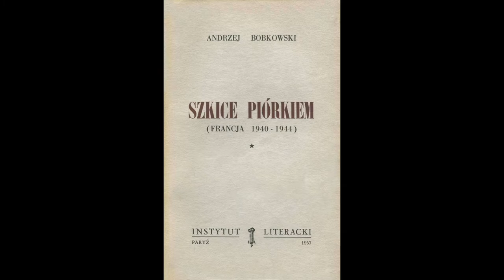#87 czyta Michał Partyka/Projekt Bobkowski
The Polish baritone, Michał Partyka, graduated from the Academy of Music in Poznań, where he studied with Jerzy Mechliński. He has taken part in master-classes including with Renato Bruson, Ruggero Raimondi and Ann Murray.

Michał Partyka has been a member of the Atelier Lyrique at the Opéra National de Paris since 2009. In 2008 he recorded Stanisław Moniuszko’s operas Flis and Verbum Nobile with Castle Opera Szczecin. At the Atelier Lyrique, he has participated in concerts at the Palais Garnier with the Orchestra of the Paris Opera and sung Gustav Mahler's Lieder eines fahrenden Gesellen in the Bastille Amphitheater and in Deauville. Roles performed at L'Opéra Bastille include a Flemish Deputy in Don Carlo, Schlemil in Les contes d’Hoffmann, Sciarrone in Tosca and Kuligin in Katya Kabanova, a role he had previously undertaken at the National Opera House in Warsaw. He has given Lieder recitals in Paris and Rome and recorded for Radio France.

Michał won joint First Prize at the 2013 Francisco Viñas Competition held in Barcelona. Recent plans include Melisso in George Frideric Handel's Alcina with Paris Opera and the title role in W.A. Mozart's Don Giovanni with Atelier Lyrique and Toulon Opera. He is interested in contemporary art and he enjoys playing tennis. He currently lives in Paris, France.